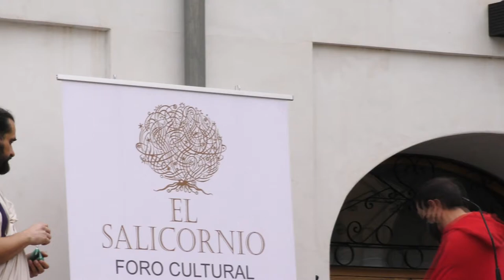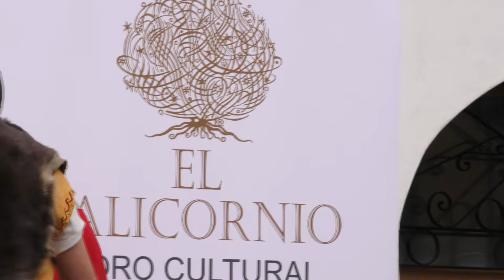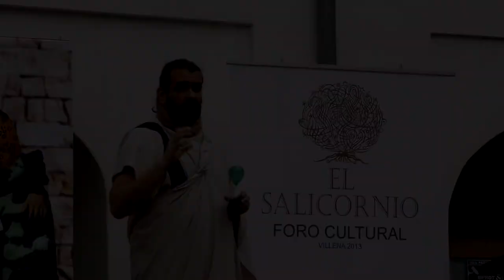Recreación: El guerrero íbero.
Charla sobre el guerrero íbero impartida por el Trastero del Guerrero.

 Esta exhibición está dentro del ciclo de actividades promovidas por el Foro Cultural el Salicornio con el título: “Villena, cruce de caminos en el mundo Antiguo”.

La charla se hizo en la plaza mayor de Villena  el  26 de febrero del 2022.